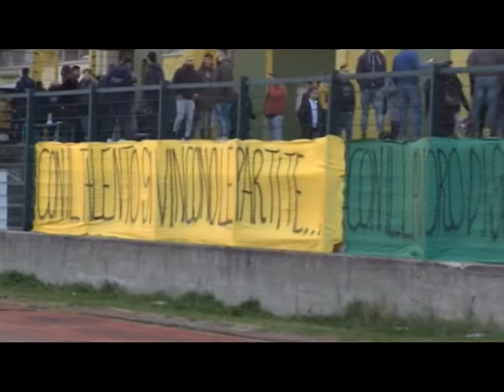Montepaone - Vigor Lamezia 0-0